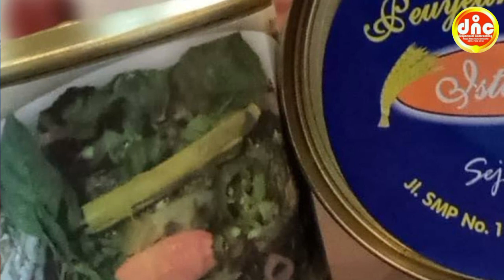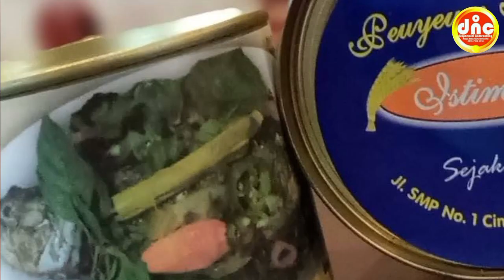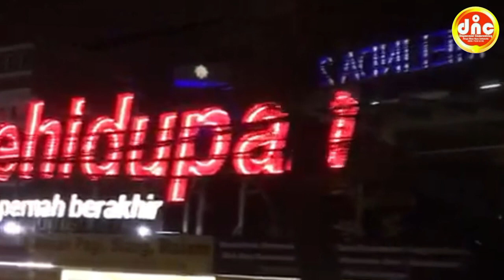BULE ENGLAND ‼️LUCUNYA OM BULE MENCICIPI MASAKAN SUNDA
BULE ENGLAND ‼️ LUCUNYA OM BULE MENCICIPI MASAKAN SUNDA | TRADISIONAL FOOD
kedatangan tamu sangatlah bahagia Apabila tamu jauh dari England sehingga sangatlah penting untuk menghormatinya dan untuk makan siang kali ini DNC menyajikan Beberapa menu makanan khas Sunda bagaimana keseruan botram siang ini ?
Selamat menyaksikan